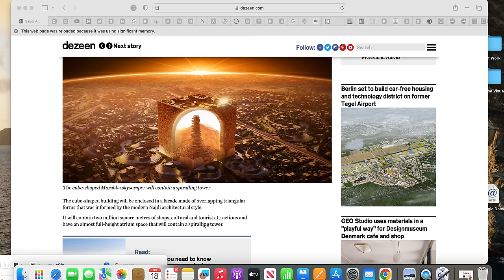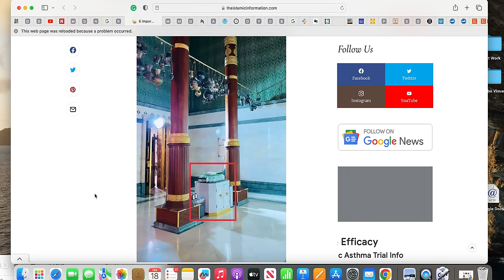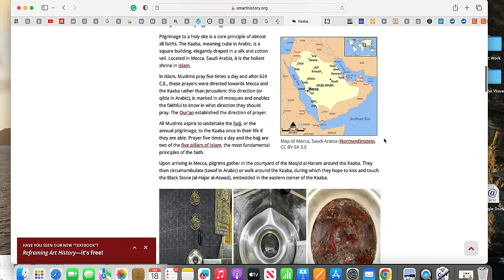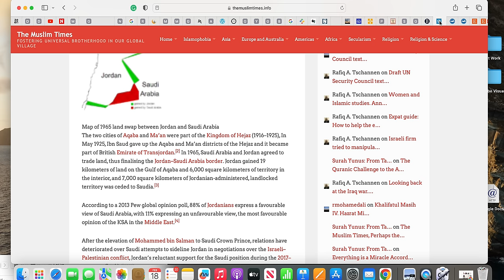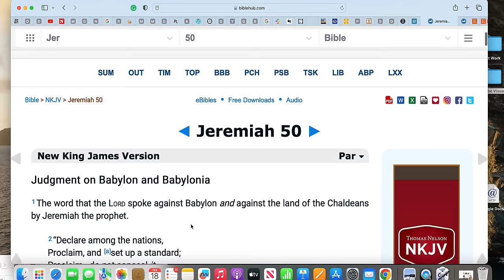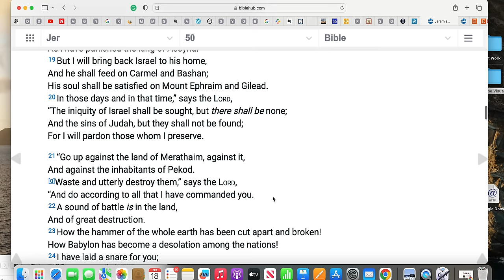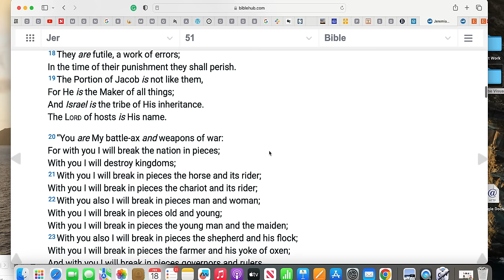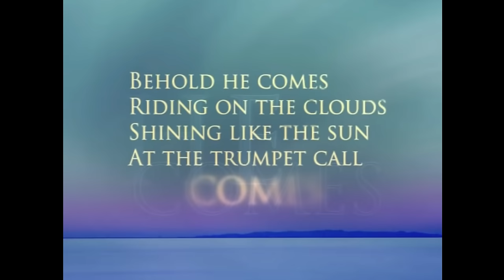Wow! A Giant Cube! Incredible! End Times Prophecy Re Saudi Arabia Israel MUST WATCH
CHECK BELOW ⬇️
✅ LOGOS BIBLE STUDY Software click my link here for Special Offers:
✅ NordVPN PROTECTION!
Sign up for Nord VPN TODAY to make sure you are protected!
NordVPN is the no. 1 virtual private network that gives safe access to streams and other content from around the world. By shielding their IP addresses, NordVPN protects users’ privacy and virtual location. NordVPN secures online traffic through encryption, making it hard to spy on or hijack data. Their Threat Protection feature blocks malware, ads, malicious sites, and trackers PLUS NORDVPN offers a 30 day money back guarantee.

❇️ Some of my Informative Playlists for your further listening:
Gog Magog